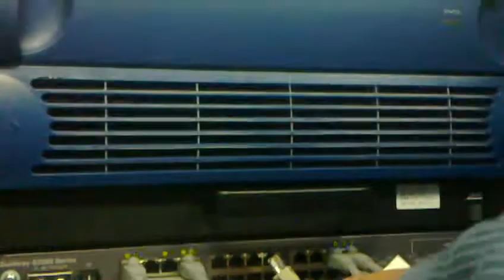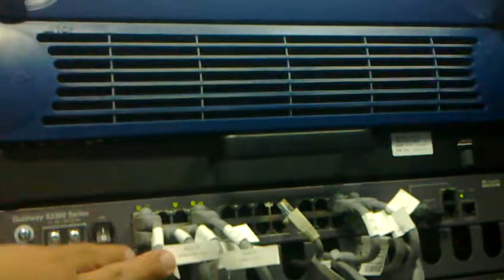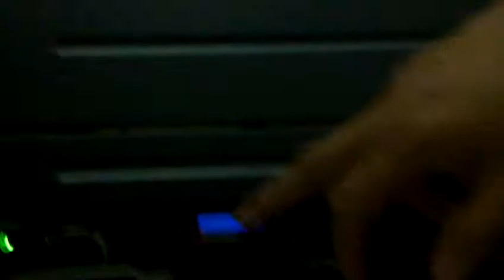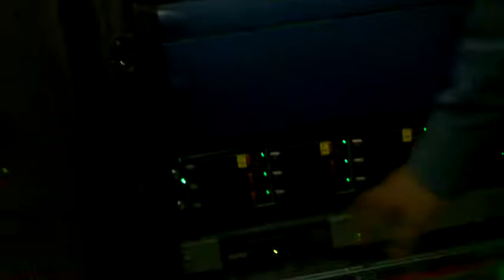Capacitacion Softx JCuba 20121219_001